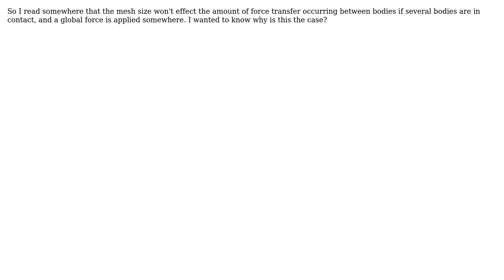Why is the amount of force/moment transfer occurring between bodies in FEA is independent of...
Engineering: Why is the amount of force/moment transfer occurring between bodies in FEA is independent of mesh size?

With thanks & praise to God, and with thanks to the many people who have made this project possible! | Content (except music & images) licensed under CC BY-SA | Music | Images & others | With thanks to user Rameez Ul Haq user r13 and the Stack Exchange Network Trademarks are property of their respective owners. You are responsible for your own actions.